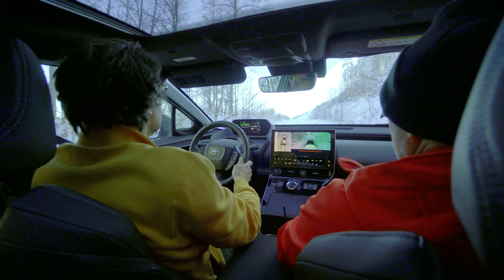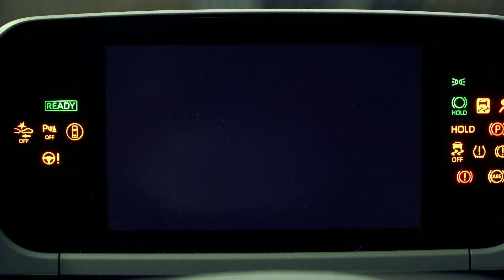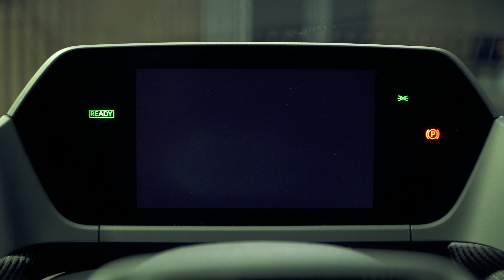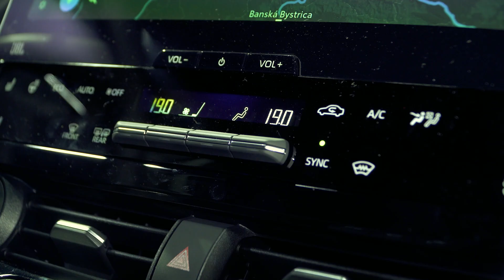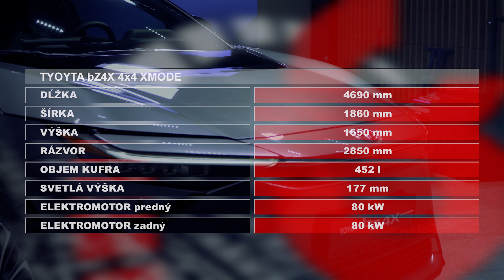TEST | 2023 Toyota bZ4X | Ako si poradila s vodou? | Motoring TA3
Prvé elektrické SUV od Toyoty s označením bZ4X. Je to štvorkolka, ktorá dokáže na snehu doslova divy a dokonca zvládla aj vodný brod.